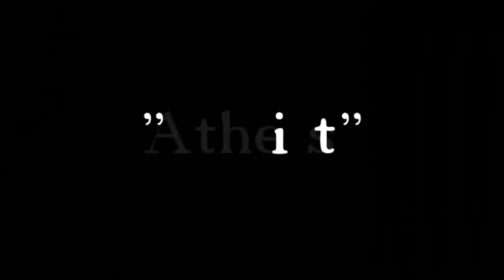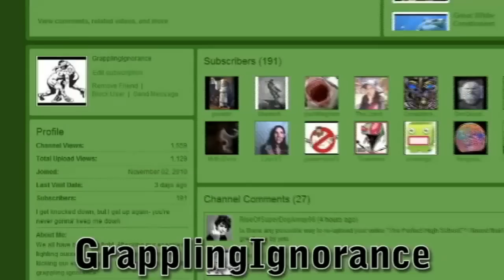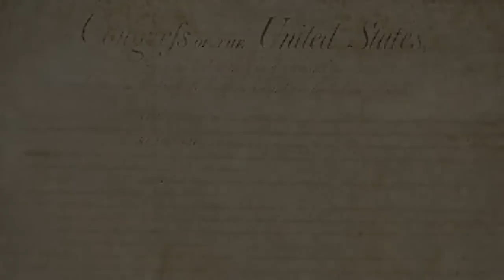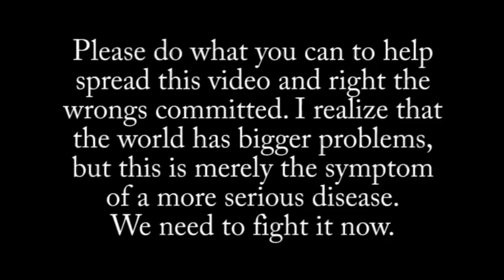Mirror From Darkmatter 2525: Grappling Ignorance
The following text appears in Darkmatter2525's original video description - this is an amazing story and I encourage you to mirror and/or share this with as many people as you can.

Jesus was the atheist of his time.

He's not the only one. Other atheists have been bullied offline by their jobs as well...many others.

I never thought about this until this incident, because such maliciousness doesn't come naturally to me, but I have real power over Christians - real power. I interview them; I hire them; they give me their financial details, their residential and professional histories, their social security numbers; I rent real estate to them, high demand real estate that I can rent to anyone I want; they've even used their religion as a selling point to try to convince me to choose them, oblivious that they were trying to sell themselves to an atheist. The livelihoods of entire Christians families depend on my good will...me...an atheist. And as their neighbors are tossed into the streets by the greedy corporations who they would want to remain unchecked and unregulated, my tenants enjoy the attentiveness and security brought to them by an atheist who they would gleefully condemn to hell. I would never, ever discriminate against or negatively affect someone because they're a Christian, or a Muslim, or a Jew. And I do this knowing full well that many of them wouldn't do the same for me. To my integrity and my conscience, I relinquish the power I have over them, the same power they would seek to use against me.

Being immersed in this debate for over a decade, in real life and on YouTube, has caused me to meet thousands of Christians and atheists. I can tell you one counterintuitive thing I've witnessed time and time again over the years: atheists are far, far more Christ-like than most Christians could ever hope to be. Jesus was the atheist of his time. The powers that be tried to shut him up too, but that didn't work. Now, it seems many Christians have done a 180. My friend, the atheist high school teacher, the same man who Jesus Christ would've befriended, would also be tossed out on the street by some of Jesus' misguided modern day followers, who call themselves Christians while knowing nothing of Jesus' teachings. But things are getting better. At least they'll no longer burn him at the stake. But would they if they could?